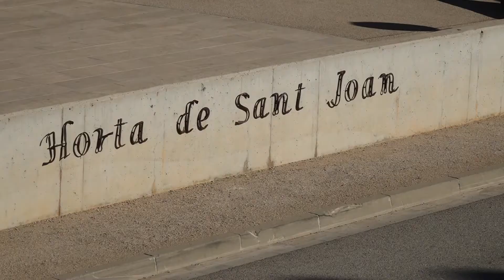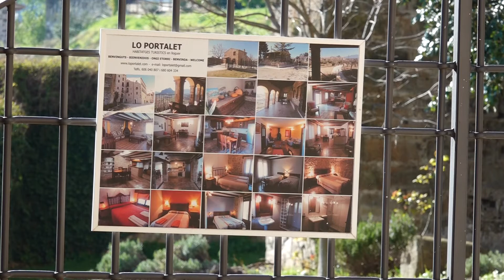Les cases rurals de la Terra Alta, al 85% d'ocupació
La Terra Alta també ha notat la vinguda de turisme d’arreu de Catalunya després de l’aixecament del confinament comarcal. Aquest cap de setmana, han tingut un 80% d’ocupació. Unes xifres que es mantenen fins a Setmana Santa. Després, l’Associació de Turisme Rural terraltí assenyala que hi ha una sensació d’incertesa per les mesures restrictives que imposaran.